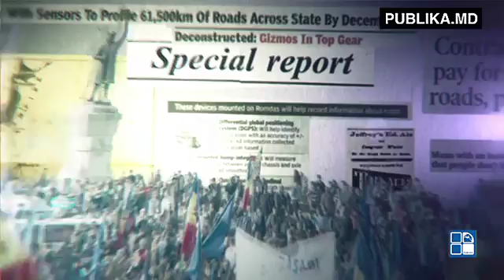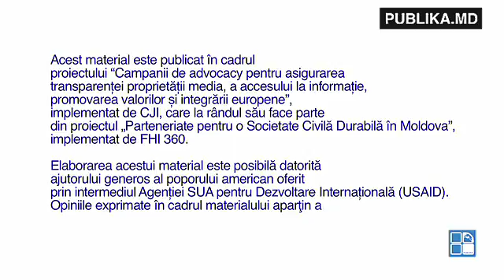EuroDicţionar tema indemnizatia in UE 5 decembrie 2014